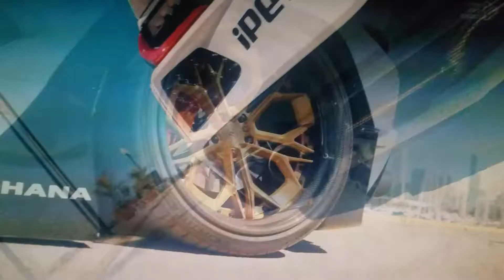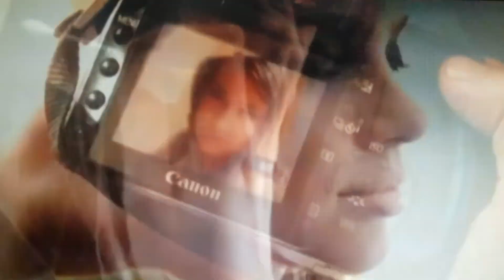Feel Good & Happy Mix 191